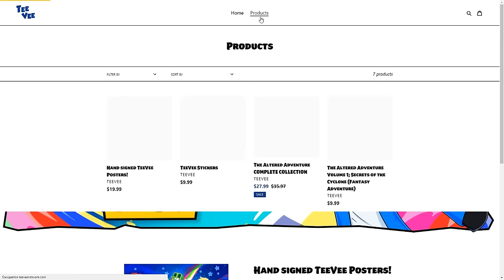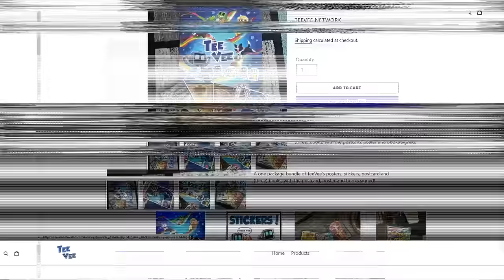I Fooled TeeVee Family as CATNAP in Minecraft!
I Fooled my Family as CATNAP in Minecraft! TeeVee becomes CATNAP to try and fool his family in Minecraft!

📺 The video is inspired by Aphmau, Maizen, Cash, Nico, Ethobot and Slime Block!
TeeVee is a channel rated E for Everyone, making funny Minecraft content such as Minecraft Challenges, Minecraft But, Minecraft Roleplay, Minecraft Stories, Minecraft animations and more!